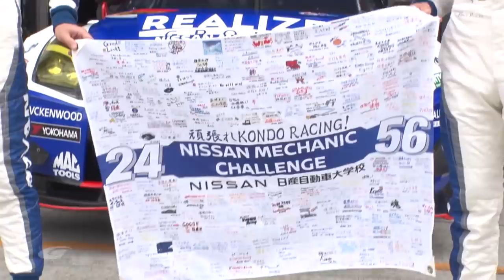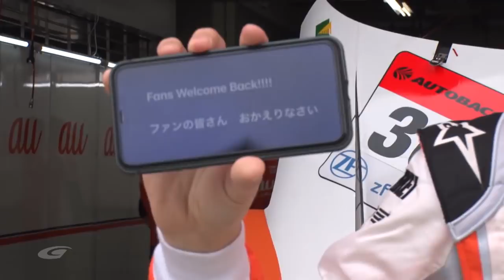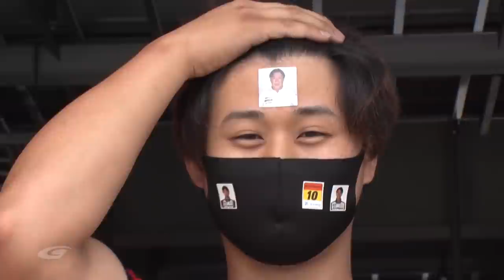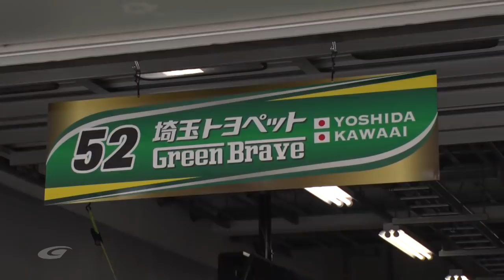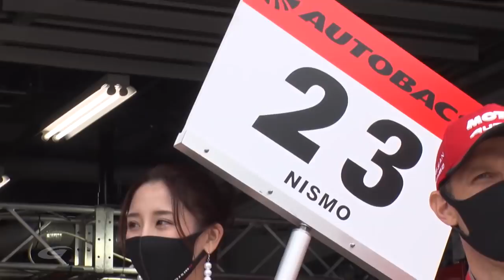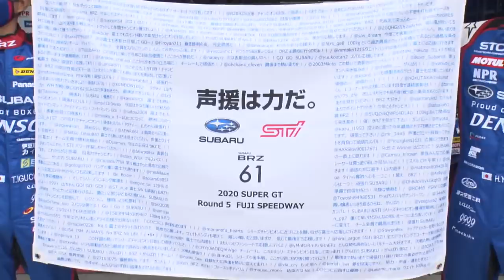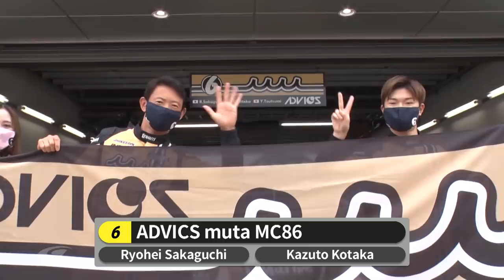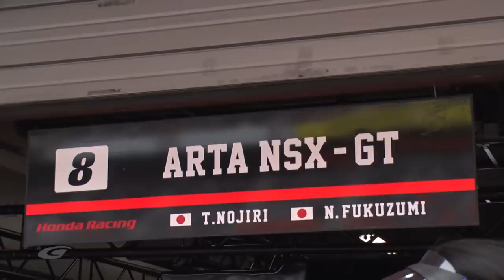2020 AUTOBACS SUPER GT Round5 たかのこのホテル FUJI GT300km RACE ALL Drivers Appearance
2020 AUTOBACS SUPER GT Round5　たかのこのホテル FUJI GT300km RACE　ALL Drivers Appearance

2020 AUTOBACS SUPER GT開催スケジュール
第1戦　7月19日 富士スピードウェイ 静岡県
第2戦　8月 8日・9日 富士スピードウェイ 静岡県
第3戦　8月22日・23日 鈴鹿サーキット　 三重県
第4戦　9月12日・13日 ツインリンクもてぎ 栃木県
第5戦　10月3日・4日 富士スピードウェイ 静岡県
第6戦　10月24日・25日 鈴鹿サーキット　 三重県
第7戦　11月7日・8日 ツインリンクもてぎ 栃木県
第8戦　11月28日・29日 富士スピードウェイ 静岡県

2020 AUTOBACS SUPER GT SERIES CALENDAR
Rd.1　Jul.-19 FUJI
Rd.2　Aug. -8・9 FUJI
Rd.3　Aug. - 22・23 SUZUKA
Rd.4　Sep. -12・13 MOTEGI
Rd.5　Oct.- 3・4 FUJI
Rd.6　Oct.- 24・25 SUZUKA
Rd.7　Nov.-7・8 MOTEGI
Rd.8　Nov.-28・29 FUJI